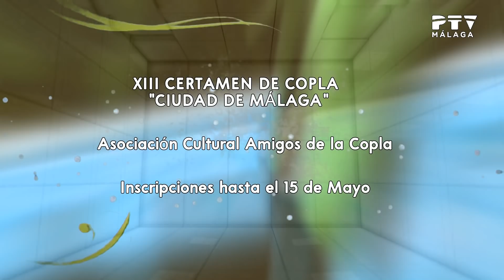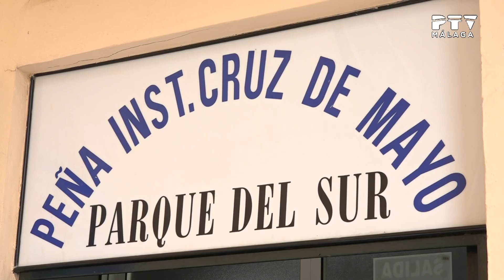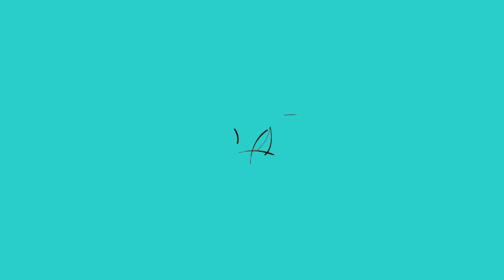«Las peñas de Málaga» 15/05/2019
Presentado por Carlota Rodríguez
Contenidos:
· Asociación de Vecinos Zona Europa. Entrevista a Juan Guerrero, presidente de la asociación.